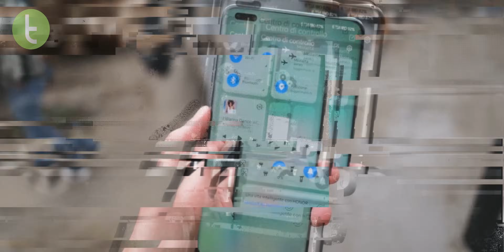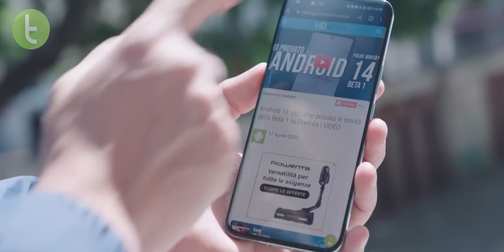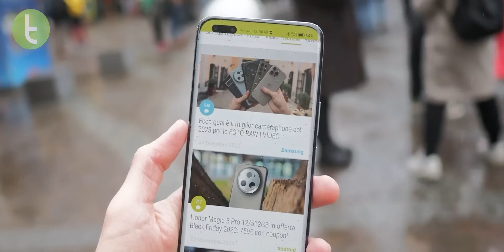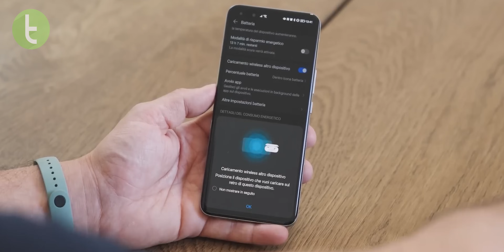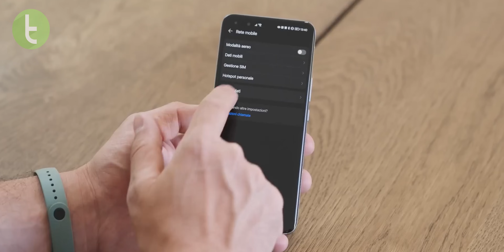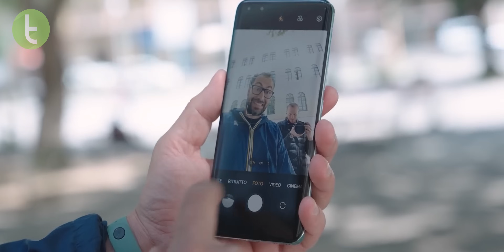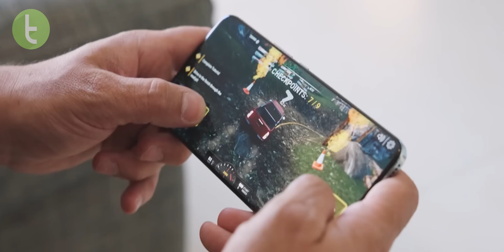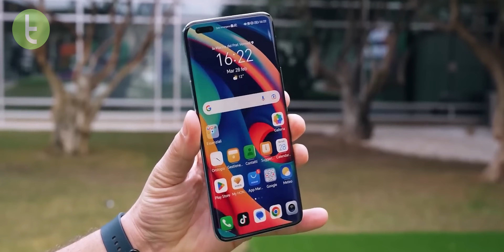HONOR MAGIC 5 PRO SURPREENDE e pode DAR TRABALHO para OUTROS FLAGSHIPS | Hands-On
Será que o celular da Honor é um bom topo de linha? Se ele chegar no Brasil, vai valer a pena? É isso o que nós vamos responder dentro deste Hands-on!

Trilha: "Cubic Z" - Diamond Ortiz

Capítulos:

0:00 Introdução
0:49 Design e construção
2:15 Tela
3:17 Hardware
3:46 Bateria
4:21 Sistema
5:43 Câmera
7:18 Considerações finais